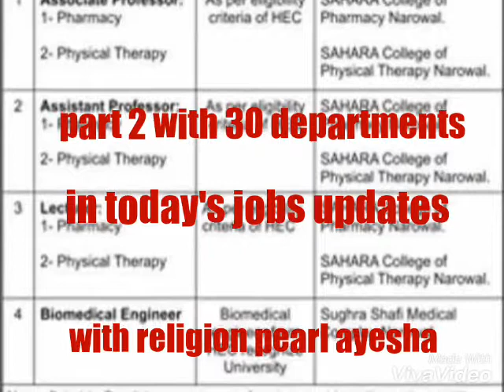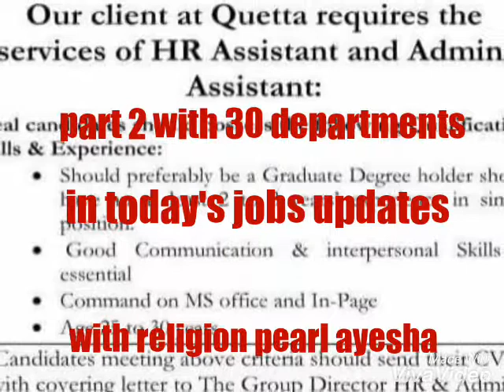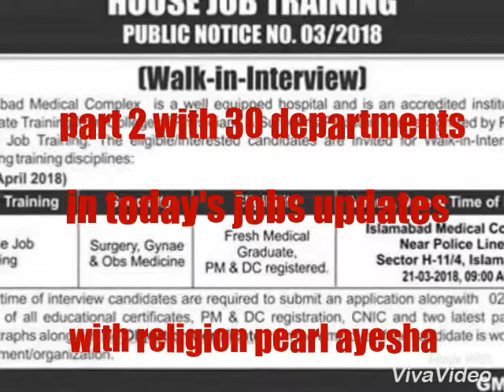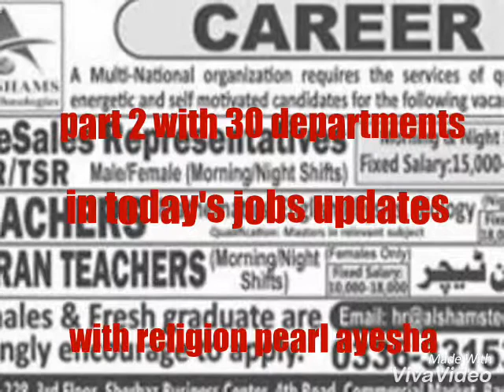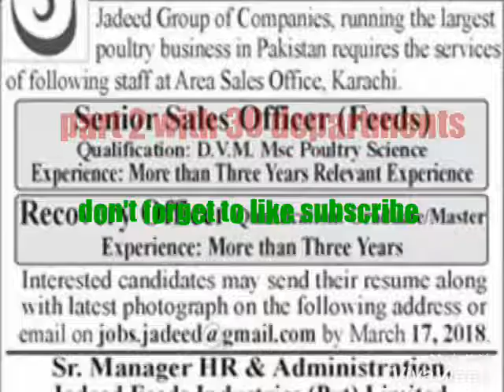today jobs updates in all newspapers published updates 12 march 2018 part 2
Assalam o alaikum friends mere is channell main apko daily basis pr jobs updates milaingiii jis main aj ap k liye dhoond kar lai hoan Latest jobs updates 2018 12th march new vacancies in various departments plz apni duaon main yaad rakhiye ga ye new channel hai isay like subscribe or share karain nhn to ye channel YouTube walay band kar daingay duyoutaon main yaad or AGR ap aek b job latest jobs ki update miss nhn karna chahtay to plz subscribe karain subscription bilkul free hai or bell k button PR click karain jis se aapko dailay updates free main milti rahain gii thanks me ayesha

**  mujhe 1000 subscribe or 4000 hours time chahiye nhn to youtube walay iss channel ko band kar daingay or apko today jobs updates daily basis pr nhn mill payengii agr ap chahtay hain k channel band na ho to pl help karain

liked this video and want more ?

Remaining Jobs of 12 March 2018
31) Zia Masood Kiani co chartered
Accountants jobs 2018
32) unimark pharmaceuticals pvt ltd jobs 2018
33) Sahara for life trust jobs 2018
34) universities board department sindh jibs 2018
35) Real estate Marketing company jobs 2018
36) scienta vision college Islamabad jobs 2018
37) sundas foundation faisalabad jobs 2018
38) Quetta organization jobs 2018
39) The next college Multan jobs 2018
40) Nasir foundation sachool and colleges jobs 2018
41) National database and registration authority jobs 2018
42) Medicine sans frontiers jobs 2018
43) Mia group Islamabad jobs 2018
44) Maroof international hospital jibs 2018
45) lasani educational publisher jobd 2018
46) london acadmic plan school jobs
47) KRL institute of technology nourgan jobs 2018
48) Islamabad medical complex jobs 2018
49) the educator jobs 2018
50) comewave institute jobs 2018
51) Bahria College Navel jobs 2018
52) Army public school jobs 2018
53) Al-Shams Technologies jobs 2018
54) Al Ghani group Islamabd jibs 2018
55) Air university jobs 2018
56) Aims institute of management sciences lahore jobs 2018
57) lahore company jobd 2018
58) educational institute jibs 2018
59) kaizen consulting jobs 2018
60) Jadeed group of companies jobs 2018
. continue .

wait for part 3 comming soon.